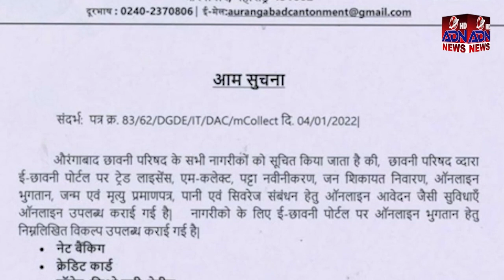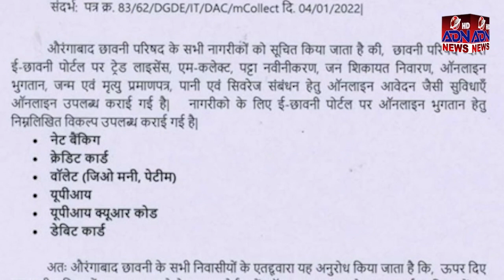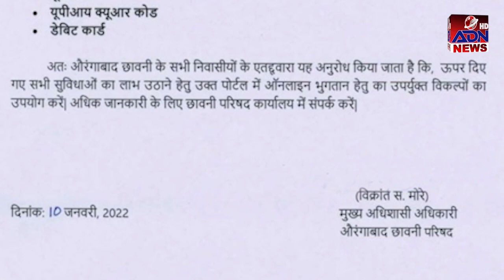ADN Marathi News 3pm Aurangabad 05/03/2022